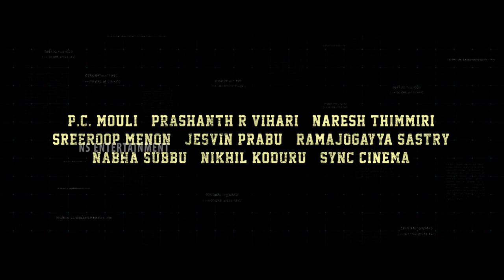Kartikeya New Movie Official Teaser || Tanya || Sri Saripalli || Harsha Vardhan || NS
Watch Here Kartikeya​ New Movie Official Teaser

Cast & Crew Details:

Starring: Kartikeya & Tanya Ravichandran
Written & Directed by: Sri Saripalli
Producers: 88 Rama Reddy
Presenter : Adireddy.T
Banner:  Sree Chitra Movie Makers
Music Composer: Prashanth R Vihari
Cinematographer: P.C Mouli
Editor: Jesvin Prabu
Art Directors : Naresh Thimmiri/ Sree Roop Menon
Fight Masters: Subbu/ Naba
Lyricist: Ramajogayya Sastry
P R O: Pulagam Chinnarayana